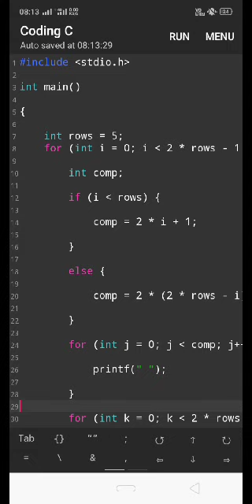Hourglass pattern with c program with Star and different symbols .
This is a tutorial video to learn how to code the Hourglass using star pattern on .
code and learn.